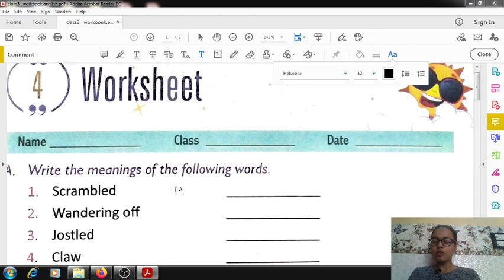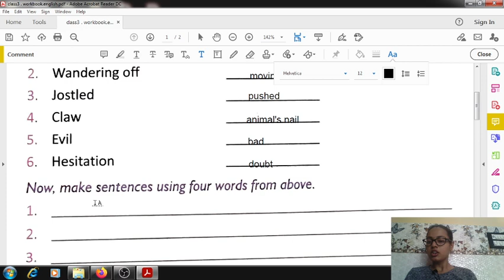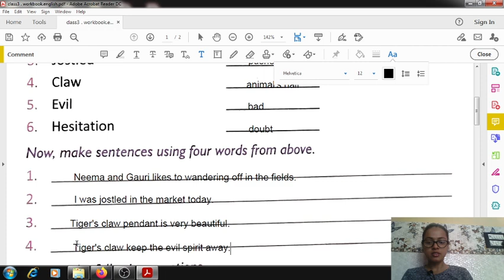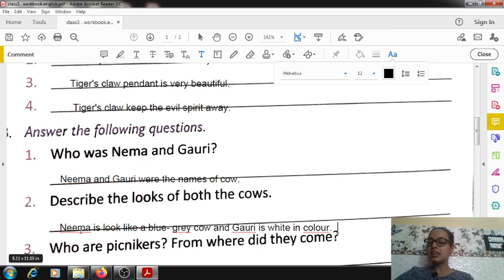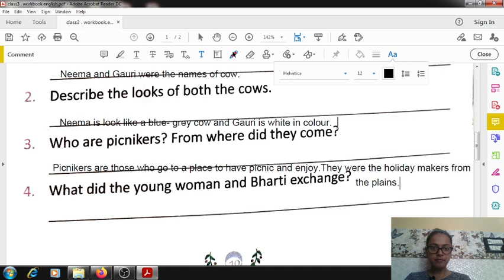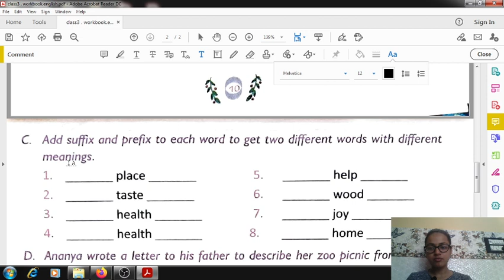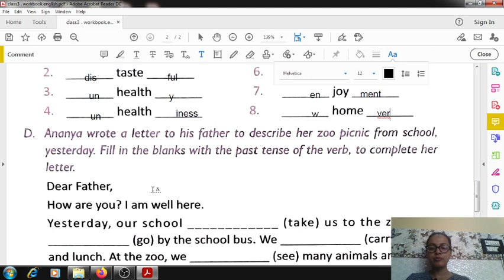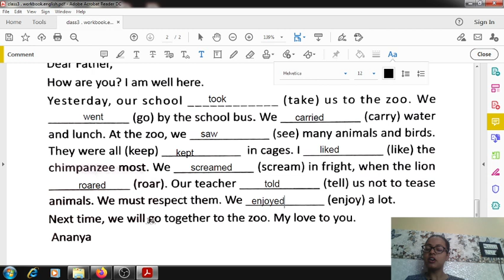The blue umbrella | English worksheet | class 3